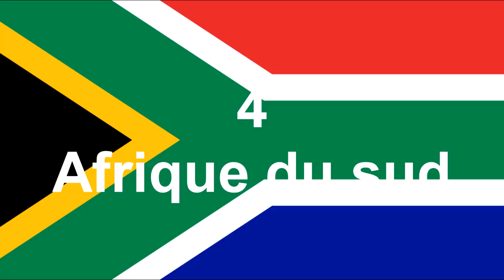LES 8 ARMÉES AFRICAINES LES PLUS PUISSANTES EN 2019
Le site américain Global Fire Power (GFP) a publié son classement 2019 des puissances militaires africaines. Pour cette année, 34 pays du continent ont été analysés afin de déterminer les poids lourds du continent en matière de défense.

Comme en 2018, l’Egypte reste la première puissance militaire du continent et la 12ème au niveau mondial (sur 137) avec un score de 0,2283. Avec plus de 211 avions de combat, le pays dirigé par Abdel Fattah al-Sissi possède la 9ème puissance aérienne au monde. Pour 2019 la République démocratique du Congo a gagné une place cette annéée est devient la 9ème puissance Africaine et 72ème au mondiale avec un effectif de 164 874 militaires actifs et un budget de 491 millions de dollars US  selon le site américain Global Fire Power (GFP) .
Comme la liste est longu, c'est pourquoi nous avons décidé de vous faire la classement des 8 armées africaine les plus puissantes en 2019.